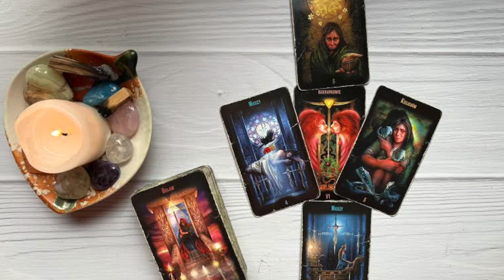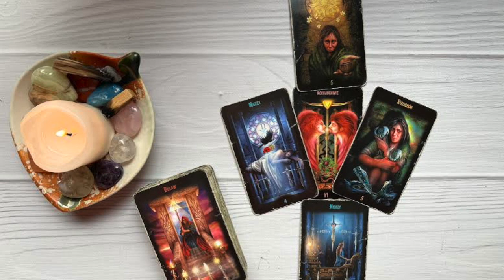Środa Karty Dnia 29.03.2023